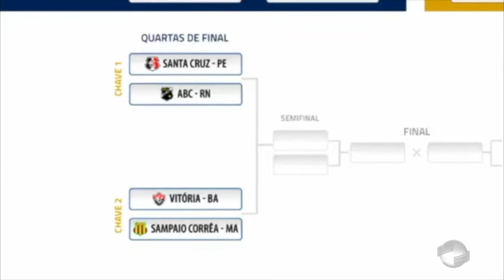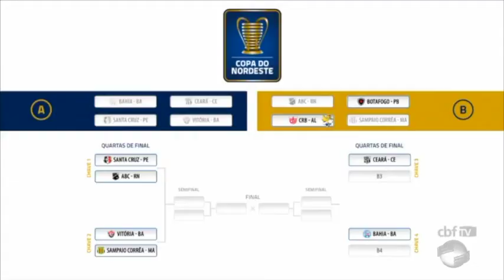Hoje foi realizado o sorteio dos jogos da Copa do Nordeste